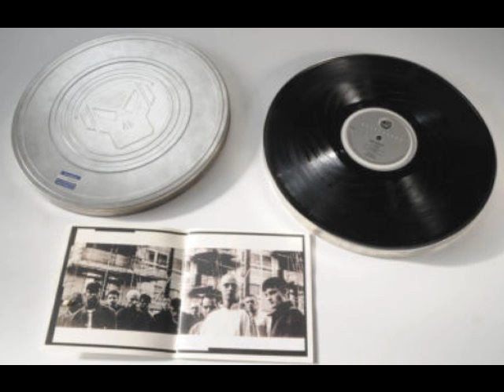Lemon D-Urban Style Music (90 BPM Reprise)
From "Metal Box Set" Metalheadz